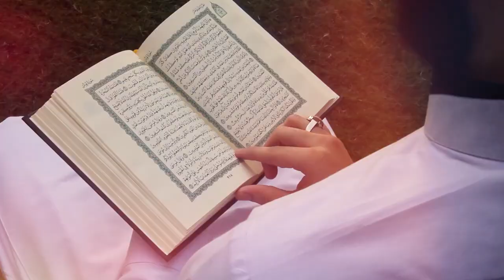Asal Ibadat Kya Hoti Hai? | اصل عبادت کیا ہوتی ہے؟ | Reminder By Shaykh Adeel Arfeen